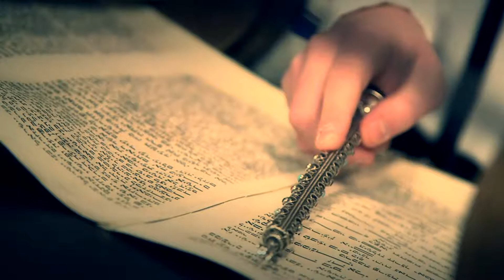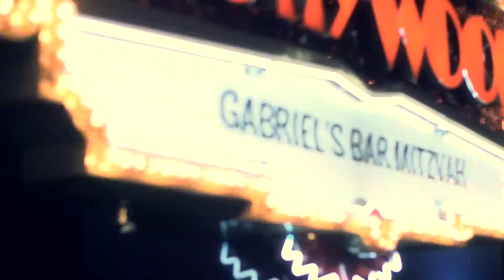Gabriel's Bar Mitzvah highlights